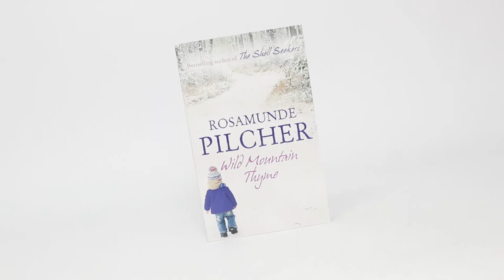Rosamunde Pilcher 5 Books Collection Set Sleeping Tiger, The day of the Storm, Flowers, Mountain)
Rosamunde Pilcher 5 Books Collection Set Sleeping Tiger, The day of the Storm,Flowers,Mountain,Bedroom)

Titles And Description:

Sleeping Tiger
Selina Bruce has impulsively left behind her lawyer fiancé in London and flown alone to a tiny island off the Spanish coast. She is searching for the father she has never known, but what she finds is an unexpected truth about herself and the man she plans to marry. For exotic San Antonio offers Selina more than the penetrating brilliance of the noonday sun. It offers the mysterious George Dyer, who holds the key not only to her past . . . but to her heart.

The Day of the Storm
At her dying mother's bedside, Rebecca Bayliss is shattered to learn of a family she never knew existed. Determined to find them, Rebecca journeys to Boscarva, a beautiful mansion in Cornwall, to meet a family torn by passion and greed. From her grandfather Grenville Bayliss, who is hiding an explosive secret, to a handsome cousin, whose kisses are dangerously seductive . . . to sensual craftsman Joss Gardner, whose past hints of intrigue, Rebecca becomes entangled in a family mystery . . . and unravelling it holds the key to her future and her heart.

Flowers in the Rain and other Stories
Through thick mist and a cold east wind, Lavinia returns to Scotland. Up at the big house Mrs Farquhar is dying. Seeing Lachlan again,. Lavinia remembers her childhood holidays there: swimming in the loch, the picnics, bottle-feeding the lambs down at the farm and the evenings when they danced reels. Most of all, she remembers Mrs Farquhar's grandson Rory.In the house, as the old lady lies serene and beautiful in the bed she has slept in since coming home to Lachlan as a bride, Lavinia meets Rory once again.Flowers in the Rain is one of sixteen stories, each giving another magical glimpse into Rosamunde Pilcher's world. The world in which most prefer to live all the time.

Wild Mountain Theme
Victoria Bradshaw fell in love with London playwright Oliver Dobbs when she was just eighteen. But he left her and disappeared from her life. Now, years later, he is a widower standing on her doorstep with his two-year-old son in his arms. And Victoria is foolish enough to want to take him back. Their early spring journey to a castle in Scotland becomes an odyssey of emotional discovery . . . can they rekindle their love in the tranquil beauty of the countryside, or will Oliver's career dictate another course?

The Blue Bedroom and other Stories
The big bedroom was lovely: all pale blue and white, satin and muslin, cool and airy, the windows looking out over the garden to the creek. But to fourteen-year-old Emily, beautiful though it was, it was all wrong. Her stepmother's bedroom now: everything changed since her own mother had died. And stretched out on the bed: Stephanie, very white and pained. The new baby on its way, a month early. All of a sudden, with her father away on business, Emily had to take charge, keep calm, ring for the doctor and the ambulance. The time for looking back had gone